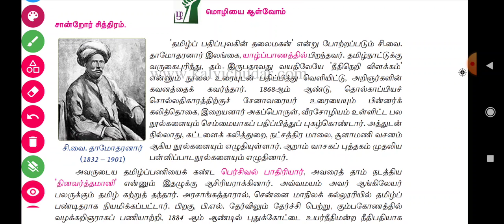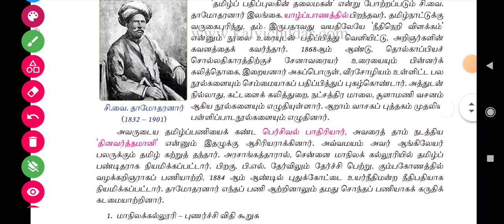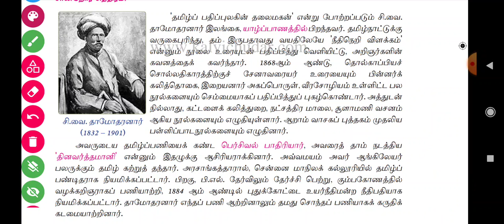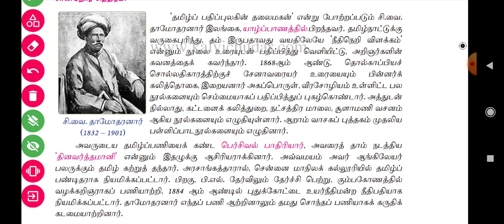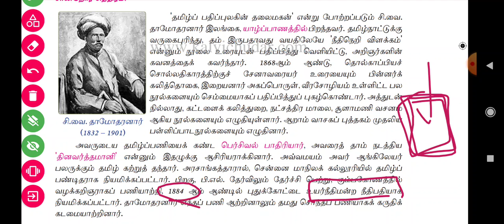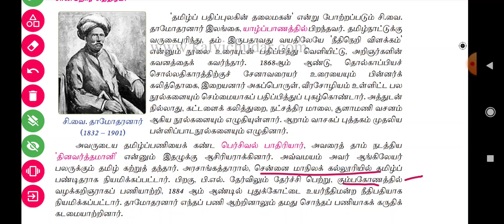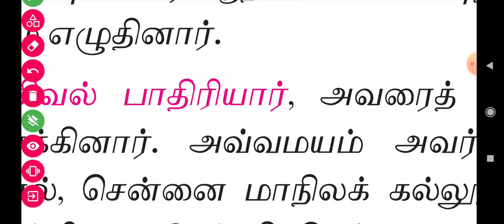💥🔥இனி தமிழ்📌Shortcut உங்கள துரத்தும்📌சி வை தாமோதரனார் 🎀மகனுக்கு தலை சீவி shortcut🔥prk_அகாடமி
தமிழ்

PRK ABDULKALAM IAS ACADEMY
KALLAKURICHI
🔥🔥🔥🔥🔥🔥🔥🔥🔥🔥🔥🔥🔥🔥உங்களுக்கு Shortcut வீடியோ TNPSC PPENDRIVE(128GB+64GB) வேண்டுமா🤝
கிழே உள்ள Account no க்கு Rs-3000 செலுத்தி விட்டு Payment slip அல்லது Screenshot எடுத்து 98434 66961 Whatsup எண்ணிற்கு Screenshot மற்றும் உங்கள்முகவரி விபரங்களை அனுப்பி வைக்கவும்.. 🤝

Account details;

branch - kallakurichi
IFSC code-IDIB000K132

(OR)
👉All Tamil videos PENDRIVE only
(Rs.2000. only)
👉All GK videos PENDRIVE Only
(Rs.2000. only)

நன்றி .🙏🙏🙏🙏🙏